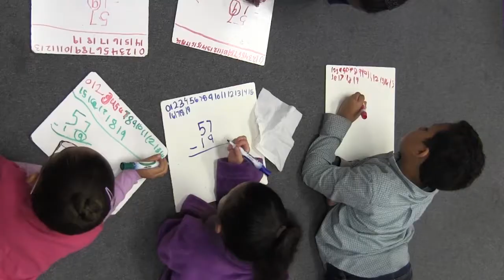Schenectady City School District Meet a Teacher: Kristen Olochnowicz